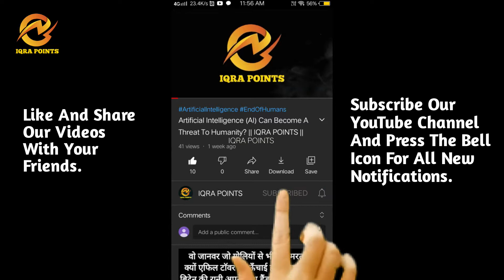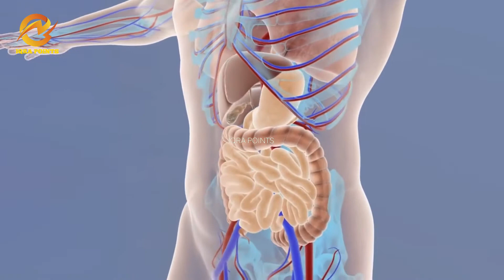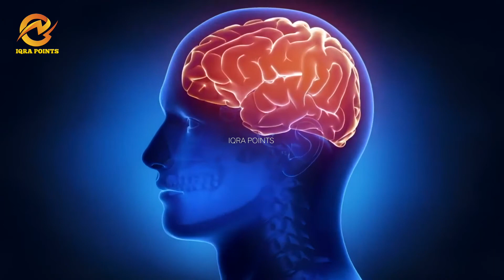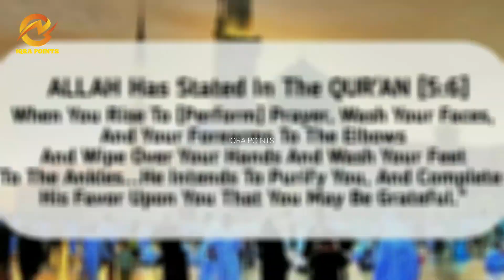Scientific Benefits Of Ablution [Wudu] | Hindi/Urdu | IQRA POINTS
لائک کرے حمارے ویڈیو, سبسکرائب کرے حمارے جےنل اور گھنٹی کے بٹن کو دبا دے۔

Team IQRA POINTS :
Content Writer & Editor : Tauheed Alam
Voice : Hanzala Jamil
Management : Abu Talha

Queries Solved:
Scientific Benefits Of Ablution [Wudu] || Hindi/Urdu ||
Scientific Benefits Of Ablution [Wudu]
Scientific Benefits Of Ablution
benefits of wudu
wudhu
wudu
ablution
benefits of ablution
science of ablution
science of wudu
wudu benefits
ablution benefits
Wudu
wazu
benefits of wazu
scientific benefits of wudu
scientific benefits of wudhu
IQRA POINTS
Iqra Points
iqra points

All right above Music Label & No Copyrights infringement intended.

If you found any type of Copyright in Our videos please contact with us. We will remove your content.

Prophet Muhammad ﷺ Said :
"The Charity You Give Will Be Your Shade On The Day Of Judgement".

لائک, کمنٹ,شےار اور سبسکرائب کرنا نہی بھولے..

دیکھنے کے لئے شکریہ

IQRA POINTS